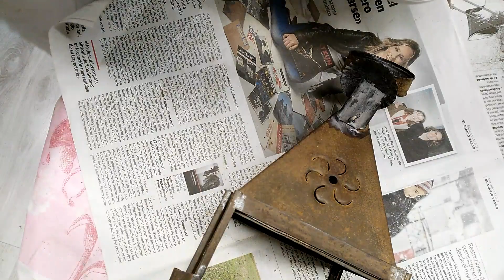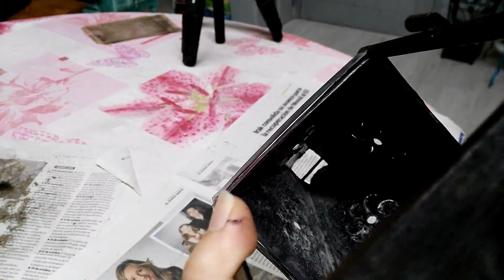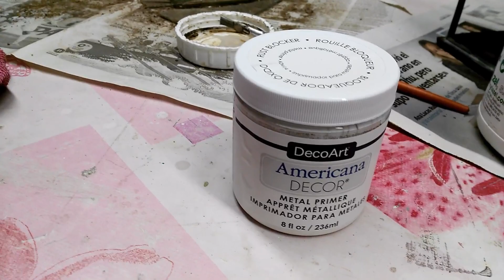Restauración candelabro / Tratamiento del metal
Hoy os enseño cómo tratar el metal oxidado, cómo limpiarlo y protegerlo para un aspecto de forja natural. Espero que os resulte interesante.